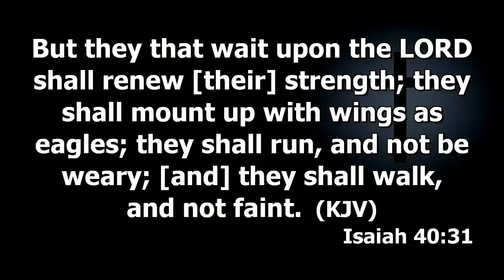The Righteous Do Not Make Haste! | Dr. Abel Damina